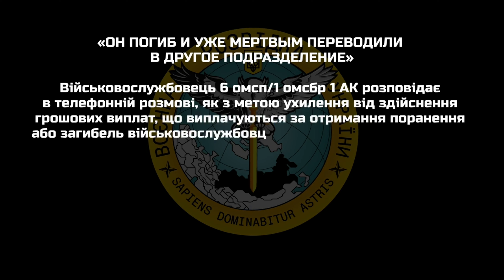Его мертвым перевели в другое подразделение.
Военнослужащий 6 омсп/1 омсбр 1 АК рассказывает в телефонном разговоре, как с целью уклонения от осуществления денежных выплат, выплачиваемых за получение ранения или гибель военнослужащего, командование подразделений задним числом "переводит" солдат в другие подразделения и оформляет их пропавшими без вести.

- Во втором бате тесть служил, погиб. Не могли найти ничего, а его задним числом перевели, говорит, в другое подразделение, ну то есть в другой бат. И объявили пропавшим без вести.